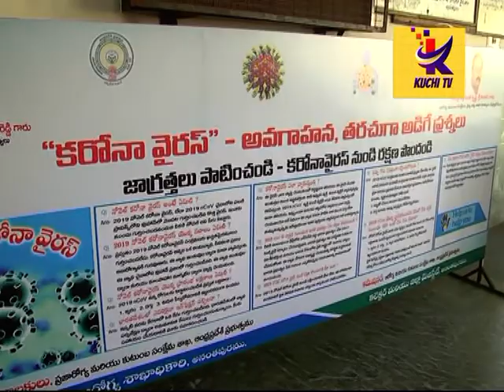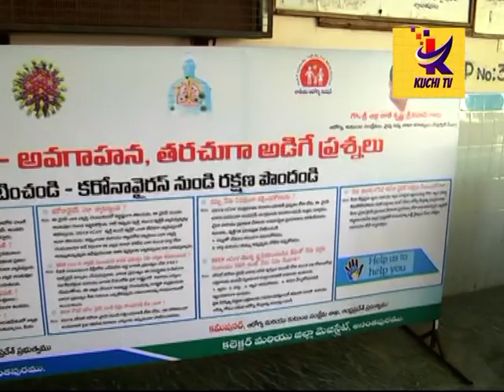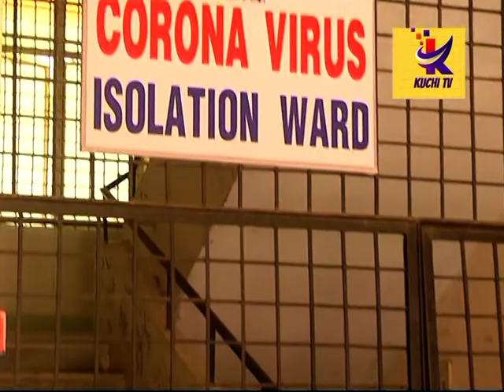karona virus ku bayapadalmina pani ledu.dr ramaswami nayak